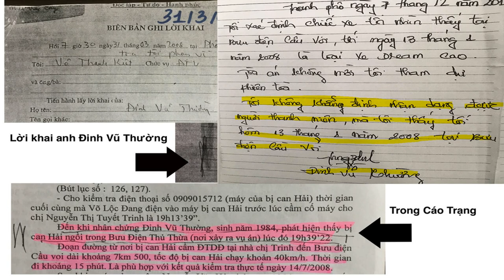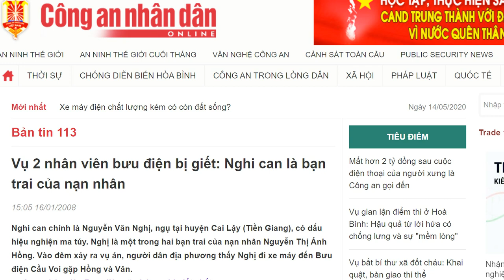Vụ Hồ Duy Hải: Khẩn trương tìm "người số một" N.V Nghị